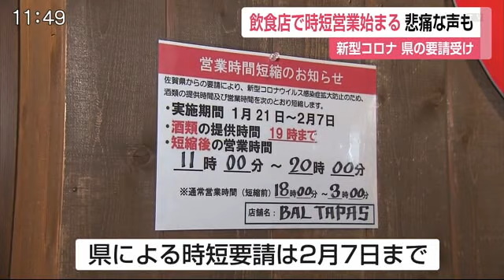「開店からほとんど客来ない」飲食店で時短営業始まる【佐賀県】 (21/01/22 13:03)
新型コロナウイス対策として、県からの要請に合わせ、21日から県内の多くの飲食店などで営業時間の短縮が始まりました。佐賀市の繁華街では人通りが大きく減り、飲食店の関係者からは悲痛な声が聞こえてきました。

佐賀市唐人にある飲食店。県からの時短要請により、酒類のラストオーダーは午後7時となりましたが…。

Lampada店員山本樹里さん：「きょうはオープンが5時だったんですけど、そこからお客さんはほぼ入っていない状況です」

この日から店の前でテイクアウト用の販売も始めましたが、なかなか客の姿は見えません。

佐賀市大財にある別の飲食店でも。そして閉店時間の午後8時になりました。

水町範広さん：「ちょうどそこ（客が多い時間帯）が営業できないので、ちょっと早すぎる。どうしても客足はものすごく落ちるところ」

県による営業時間短縮の要請は2月7日までです。